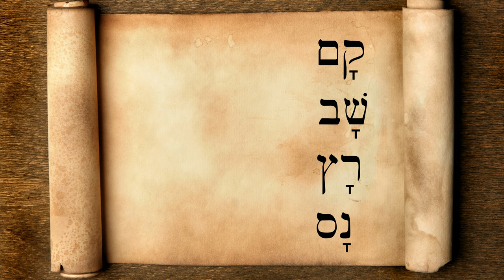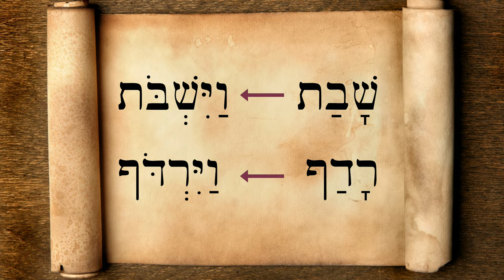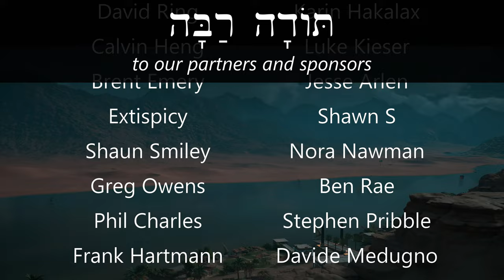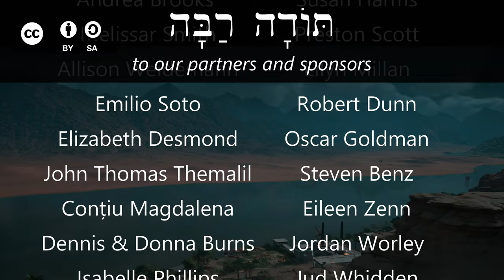Hebrew - Flee & Chase - Biblical Hebrew - Lesson 61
Fleeing people, and Egyptians chasing into the midst of the sea!

Film clips from:
Agora (2009)
The Bible Collection